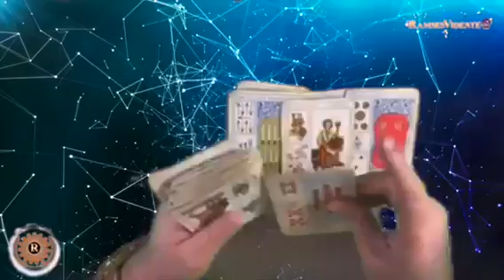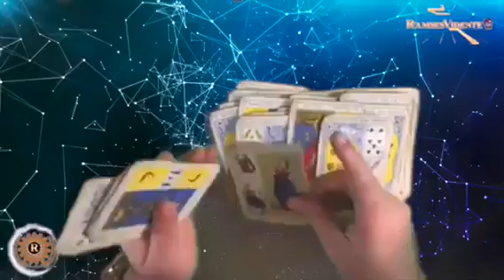Sagitario ♐️ SABADO 16 DICIEMBRE HOROSCOPOS l RamsesVidente